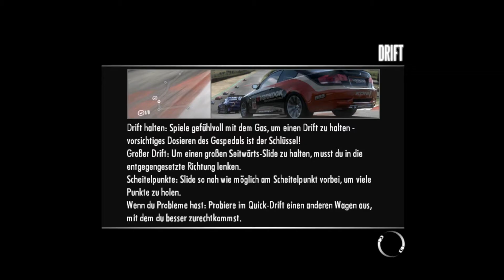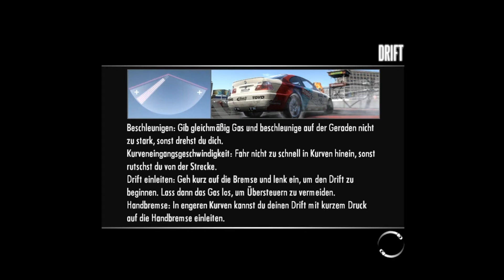Let's Play Need for Speed Shift #012 - Es geht bergauf.. [Full-HD] [Deutsch]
Frei nach dem Motto : Neue Aufnahme, neues Glück, versuchen wir uns mal wieder an einem Car Battle. Doch nach zuletzt echt katastrophalen Auftritten, sieht das doch schon viel besser aus..